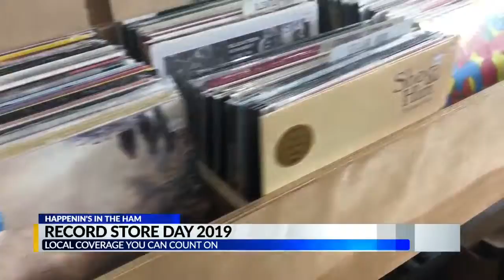Happenin's in Ham April 12-14